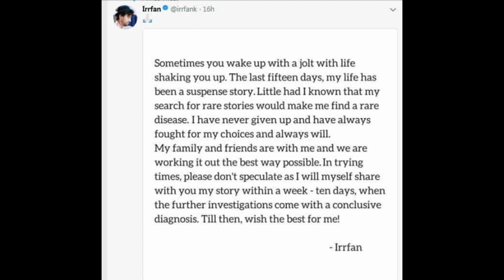कैंसर से कराह रहे इरफान खान का लेटर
कुछ महीने पहले अचानक मुझे पता चला था.. कि मैं न्यूरोएन्डोक्राइन कैंसर से ग्रस्त हूं... मैंने पहली बार ये शब्द सुना था. खोजने पर मैंने पाया कि मेरे इस बीमारी पर बहुत ज्यादा शोध नहीं हुए हैं. क्योंकि ये एक दुर्लभ शारीरिक अवस्था का नाम है... और इस वजह से इसके उपचार की अनिश्चितता ज्यादा है.